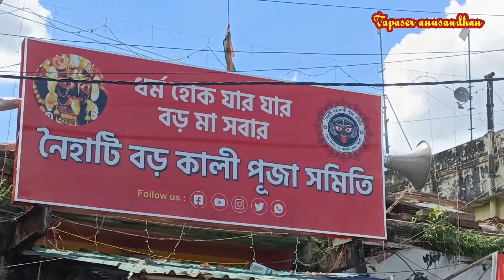Naihati Boro Maa Kali Puja 2022 || প্রথা মেনে কোজাগরী লক্ষী পুজোর দিন বড় মা'র কাঠামো পুজো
boro maa kali puja 2022
naihati boro ma kali puja 2022
Boro kali
boro maa
naihati kali puja
naihati utsav
boro maa naihati kali puja 2022
kali puja
naihati boro maa history
tapaser anusandhan